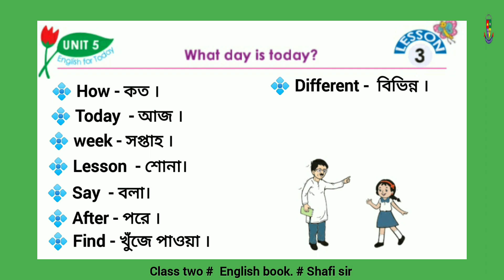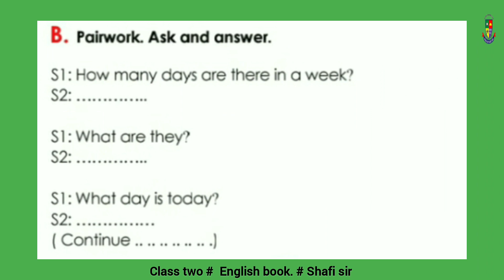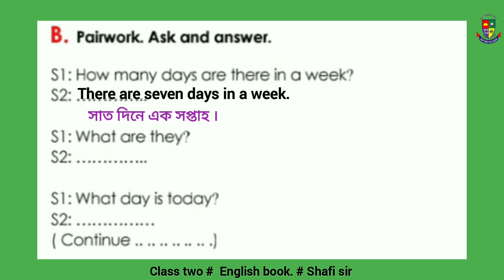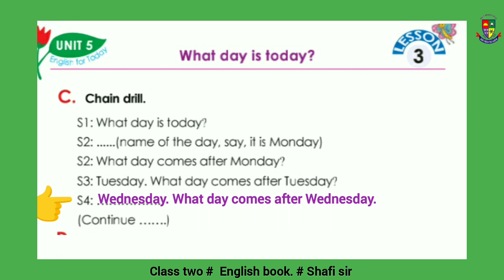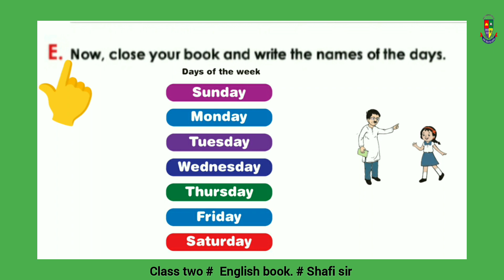class two @ English book. unit-5, lesson -3. দ্বিতীয় শ্রেণির ইংরেজি বই।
unit - 5. Lessons: 3

শিক্ষার্থী বন্ধুরা,
রফিকরাজু শিক্ষা পরিবার একটি নাম,একটি বিশ্বাস। আর ক্যাডেট কলেজে চান্স পাওযার একটি নির্ভরযোগ্য শিক্ষা প্রতিষ্ঠান।

# class two
# class two english book
# class 2 English New book
# ২য় শ্রেণির ইংরেজি বই
# ২য় শ্রেণির অনলাইন ক্লাস
# দ্বিতীয় শ্রেণির ইংরেজি ভিডিও ক্লাস

শায়িরা গার্ডেন, ৪নং ওয়ার্ড,সখীপুর পৌরসভা, সখীপুর, টাঙ্গাইল।